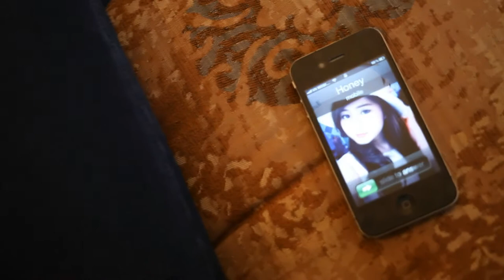Canary Production - Semi Version -[ MV HD - Hàng Thư Ướt - Khắc Minh ]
---=== HÀNG THƯ ƯỚT ===--- Composer : Khắc Minh
Camera : ALi33 - Định Hàn
Canera Assistant : Minh Nguyễn - Snow - Vincent
Lighting : Minh Nguyễn - Định Hàn
Editor : Lê Thiên Khôi
Actress : Châu Dương
Photographer : Kiều Nguyệt Dạ Cầm
Make up : Phạm Hùng
Special thank to :
+ Cafe Angela's - 187 Lý Tự Trọng ( lầu 3 )
+ Shop Kladeos Home - 206 Lê Văn Sỹ
+ Studio QE
+ Machi Nguyễn ( Fan club captain )
+ ... Và 1 số người bạn đã giúp ekip hoàn thành MV này ...